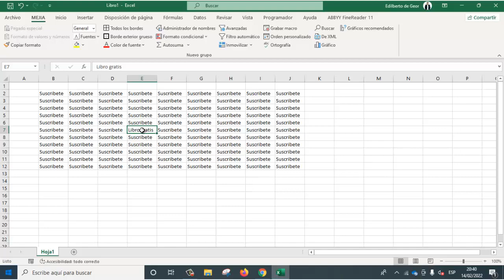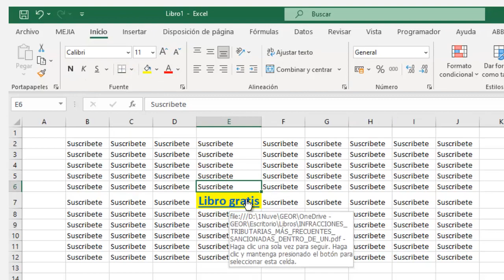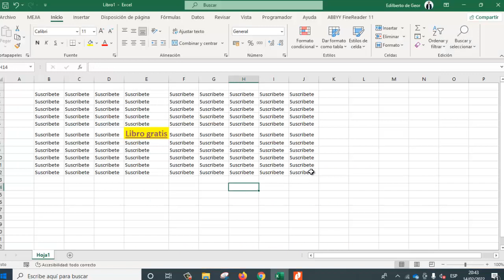Como insertar hipervínculos en Excel